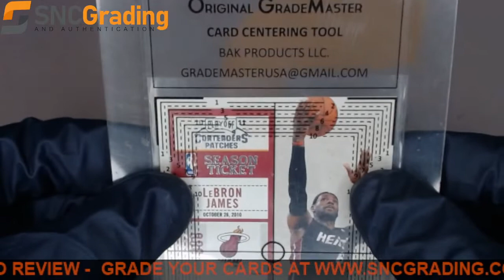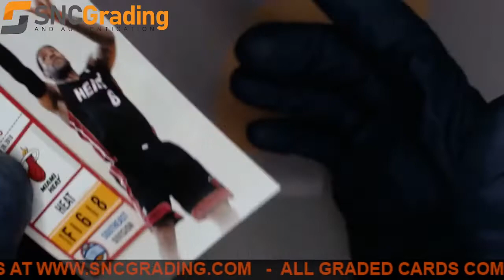SNC Grading:2011 PANINI PLAYOFF CONTENDERS LEBRON JAMES #93 SEASON TICKET REVIEW(1637000638984)